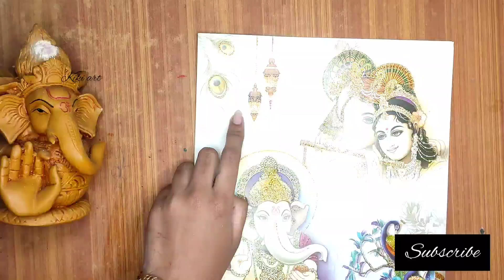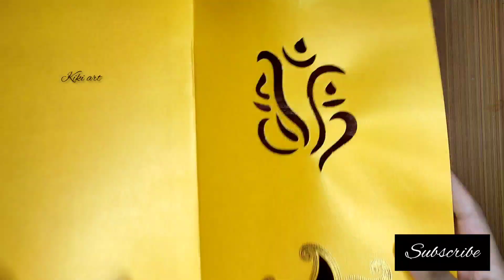Happy vinayagar chaturthi 😍😍😍||lippan art||for beginners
Musician: @iksonmusic